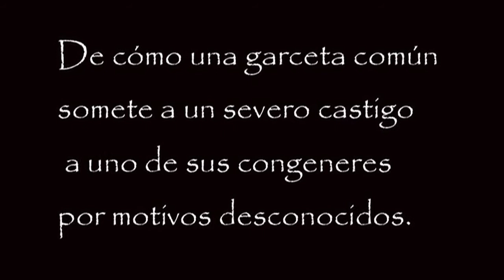Comportamientos de la garceta común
Severo castigo de una garceta a uno de sus semejantes, no advertimos los posibles motivos que impulsaron a esta, a obrar de este modo.